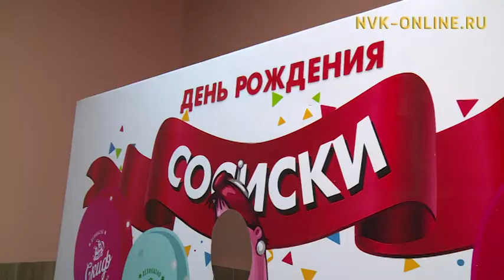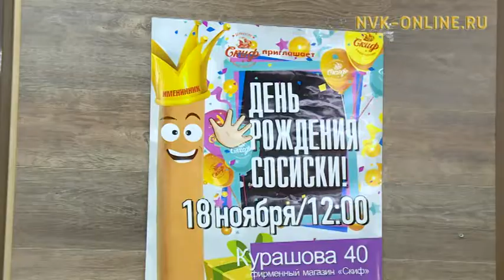Жители Якутска впервые отметили день рождения сосиски